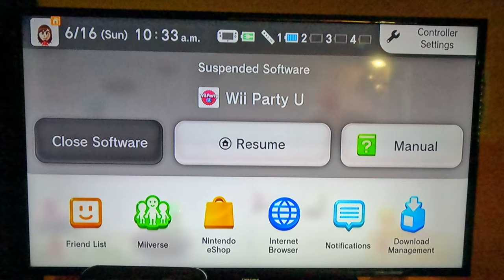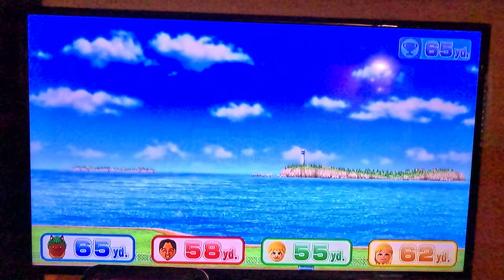(FATHER'S DAY SPECIAL) Wii Party U - Minigames with Bowser (Master Difficulty, 4K60fps)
I played as Bowser (the Mii I made for my dad)